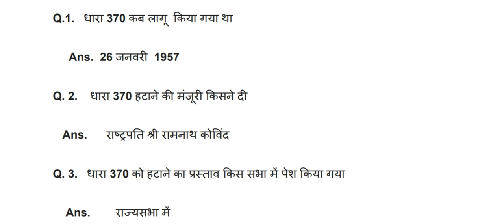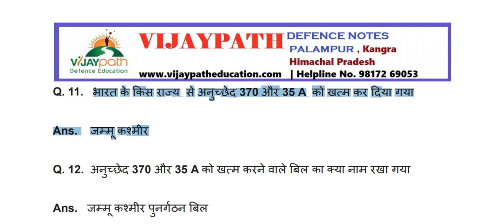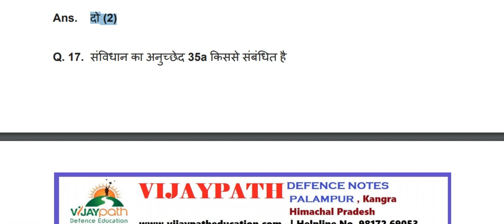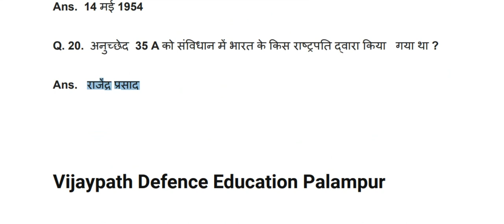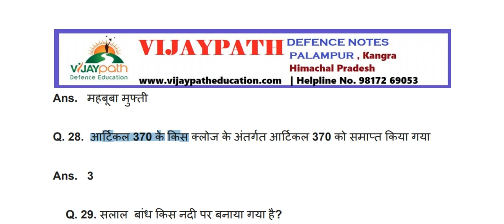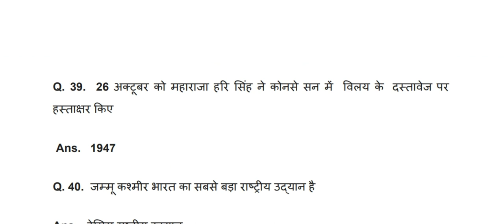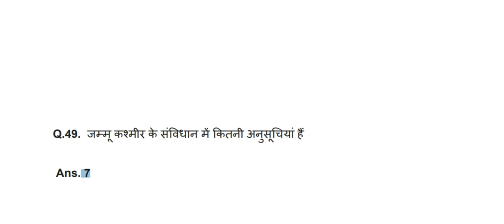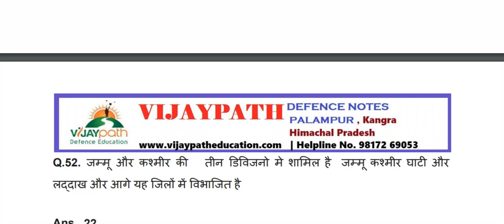Article 370 & 35A important questions | अनुच्छेद 370 महत्वपूर्ण प्रश्न|Current affairs gk hindi